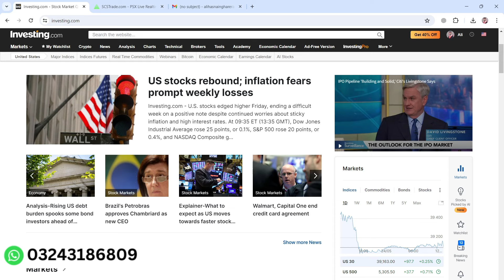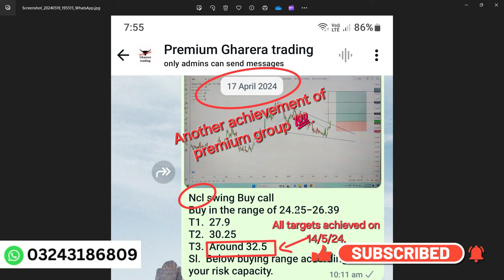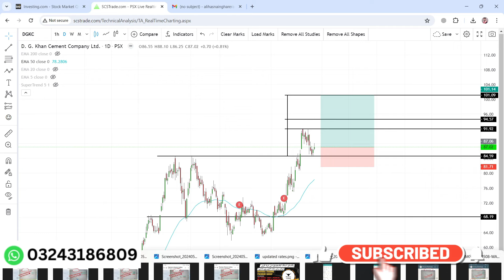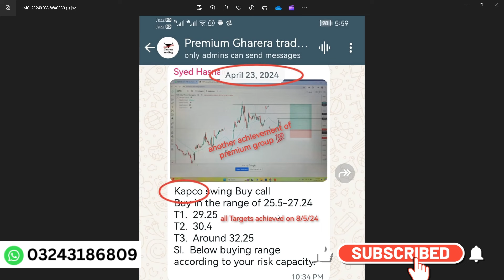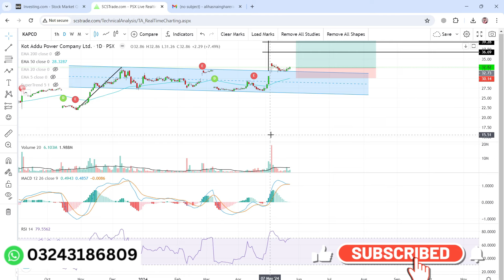psx & kse 100 index live techncal analysis to predict stock futures price .EP204 | DGKC | KAPCO